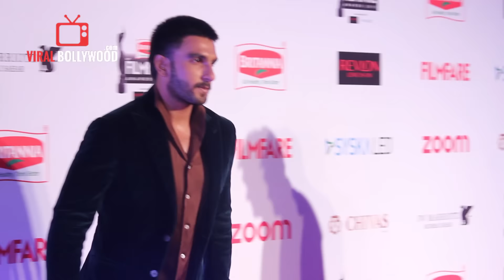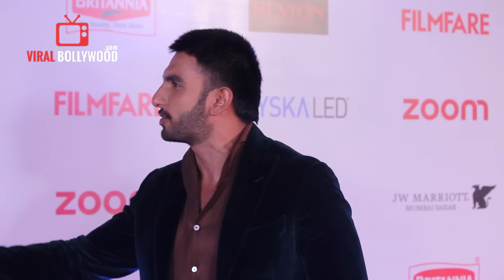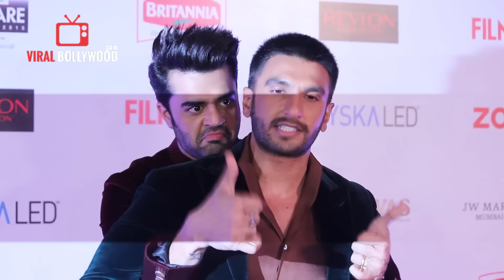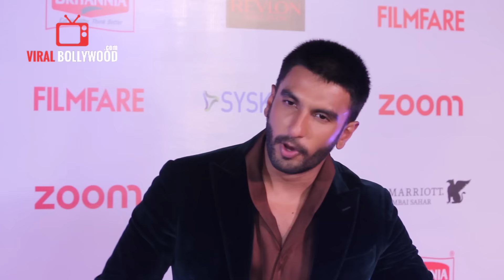Ranveer Singh | Britannia 61st Filmfare Awards 2016 | Very Funny Interview